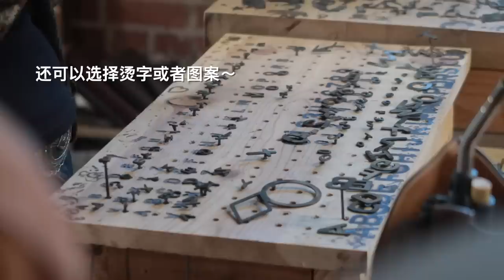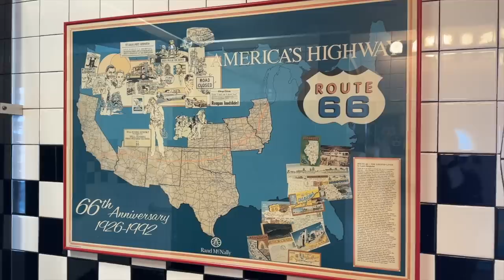JAN VLOG ｜在达拉斯的一周｜德州BBQ太香啦🍖｜飞行博物馆｜Fort Worth 定制帽子｜赶路中的春节｜66号公路特色餐厅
在达拉斯还有好多地方想去，但是条件有限😂 只能尽力而为啦～
FW的stockyards历史小镇真的很有特色，仿佛置身《西部世界》拍摄片场！推荐！

可折叠伞车： （我买的黑色好像断货了）
isabel黑白纹拉链上衣： 或者
帽子店叫Kemo Sabo主要其实在Aspen那边，可以查看它ins上的地址